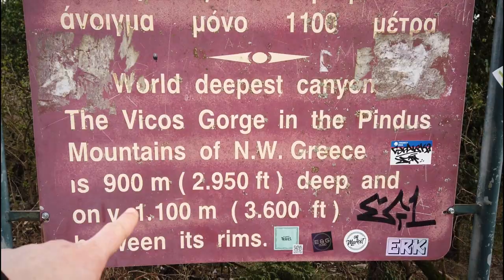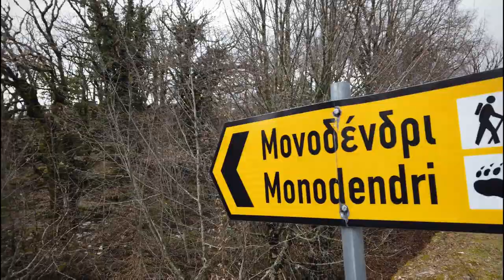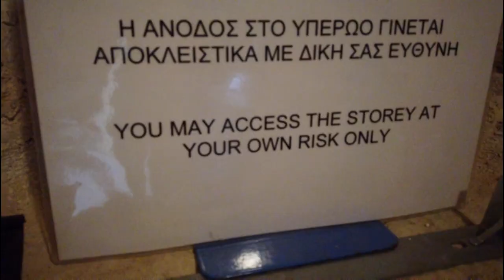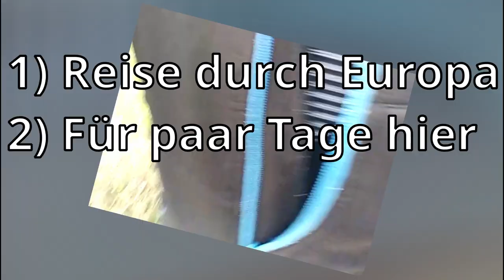Vanlife - Leute kennenlernen?! Leben im Auto 1x1 in 26 Minuten!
Heute in Ioannina, Griechenland! Was tue ich gegen Einsamkeit beim Vanlife? Ist eigentlich ganz einfach und kostet auch nichts :D

Das Leben im Auto! Hallo ich bin der Penner im Auto, mein Name ist Tobias und ich lebe seit 2 Jahren in meinem Auto! Mit Vanlife auf Reisen im Vlog Style. In diesen Videos zeige ich Erfahrungen beim Solo Reisen in einem van Umbau.